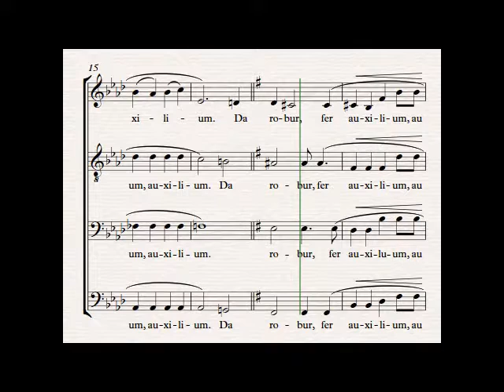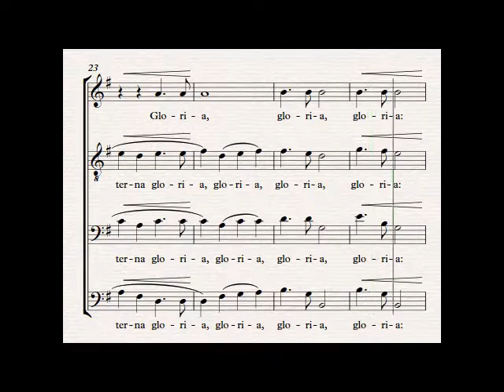O Salutaris Hostia